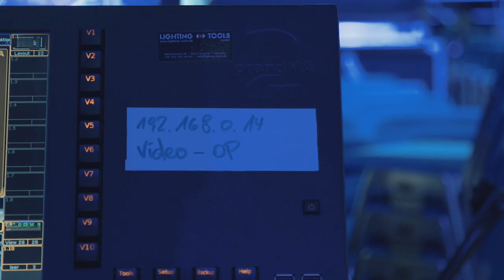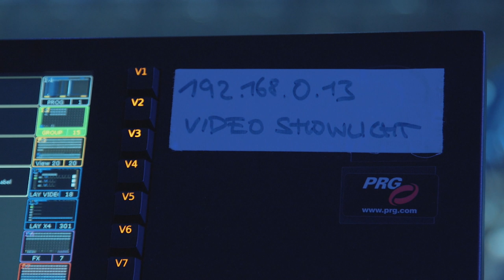Veranstaltungstechnik im Einsatz für die „Zauberwelten“-Show der Ehrlich Brothers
PRG lieferte für die Illusionsshows der Brüder die Gewerke Rigging, Licht und Videotechnik

PRG bedankt sich bei den Ehrlich Brothers, Mo2 Design und RTL für die großartige Zusammenarbeit und vielen magische Momente.